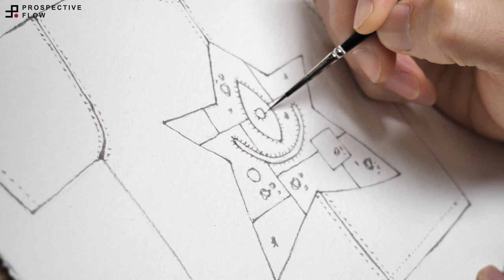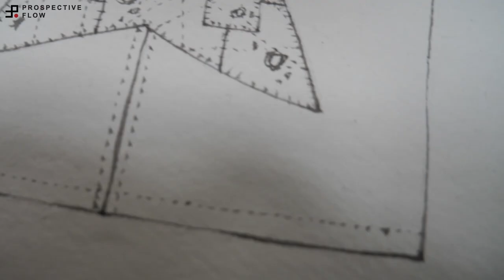GFT1 / Greedy Friend Woven Tee / Design Work